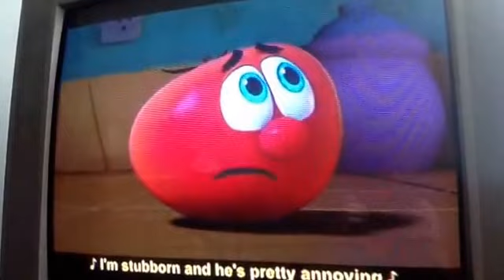Veggie Tales Very Best Friends